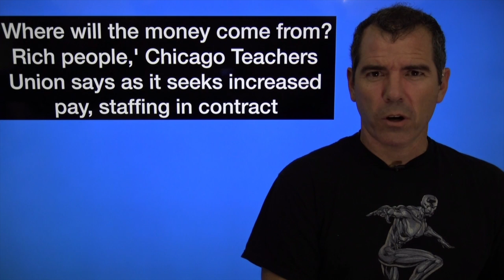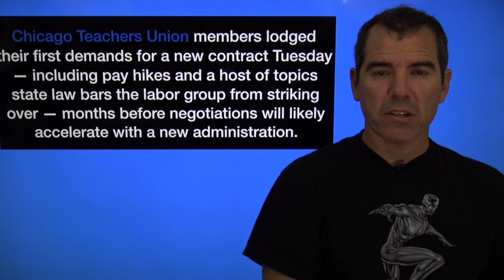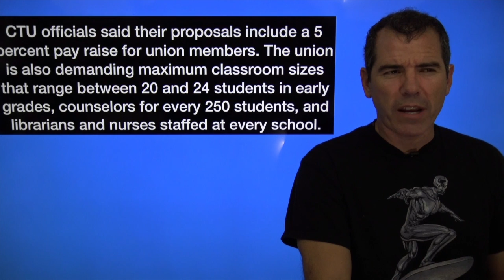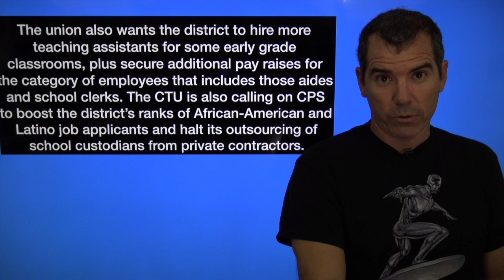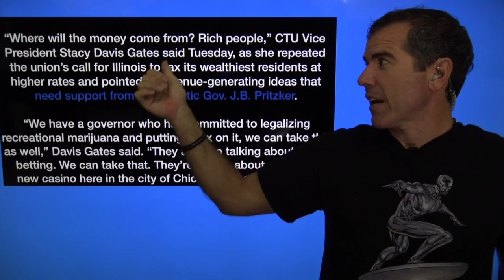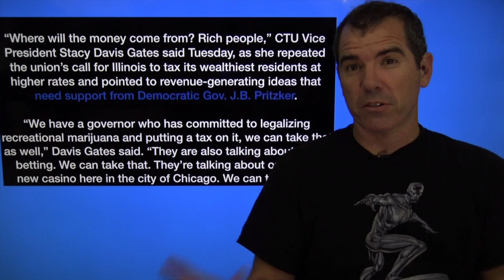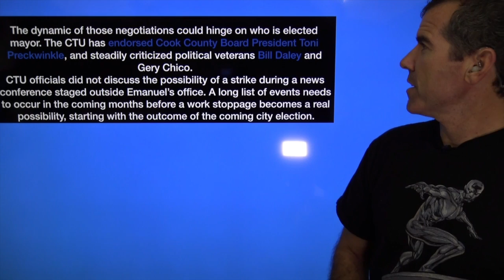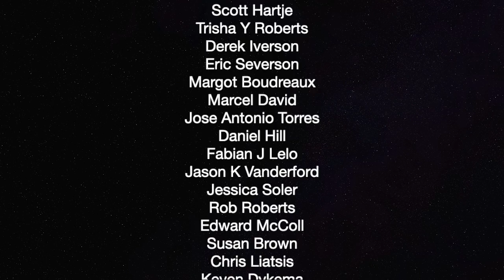Tax Rich Says Chicago Teachers Union President — The Political Vigilante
Graham breaks down the Chicago Teachers Union demands.

Thank you so much to our current patrons:

Duane Benzinger